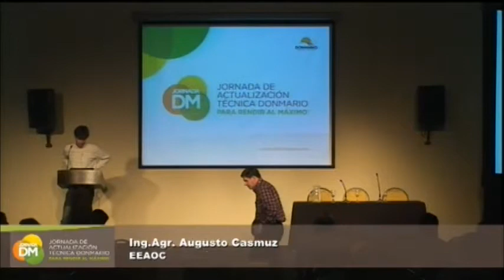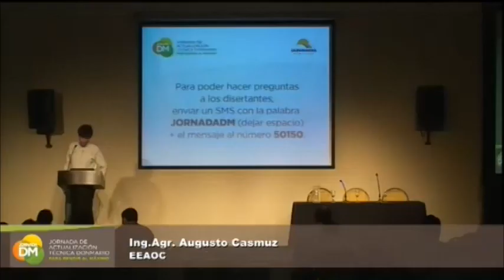Augusto Casmuz (Cuestionario)